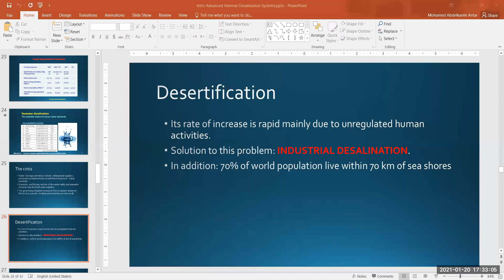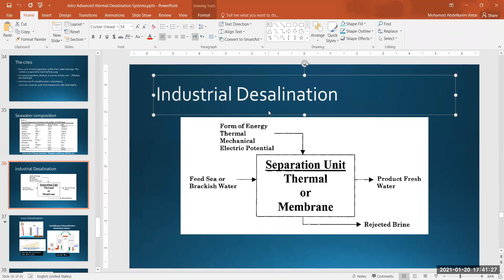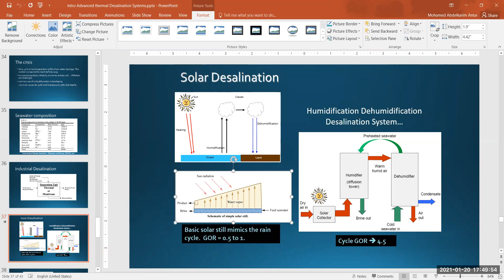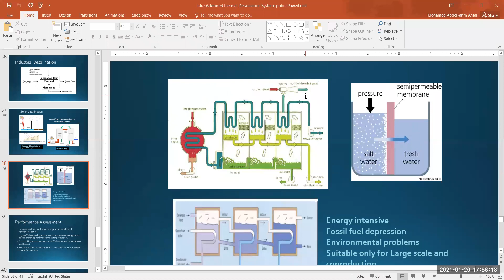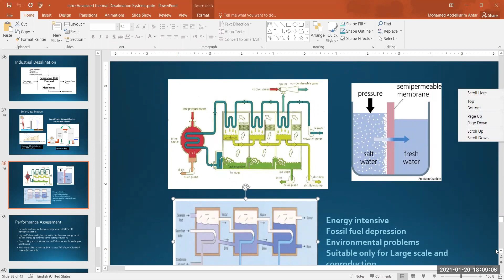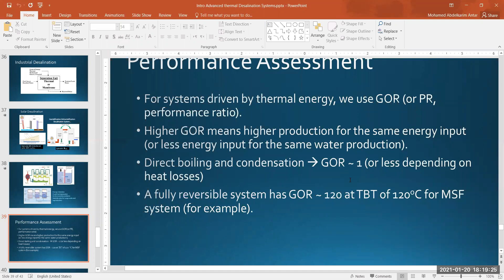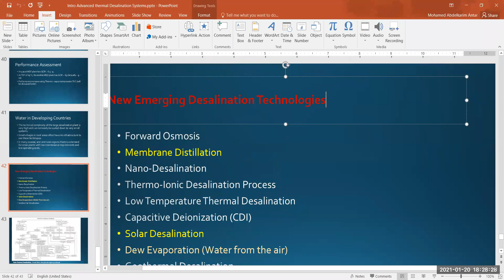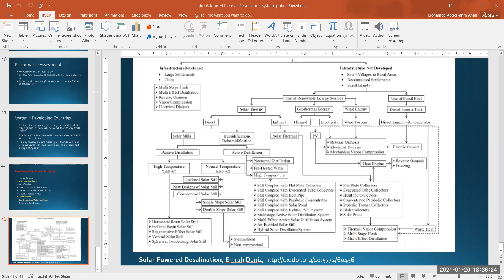ME529 Class Introduction